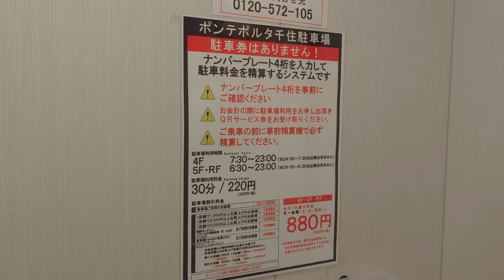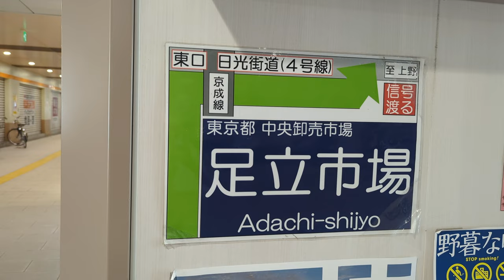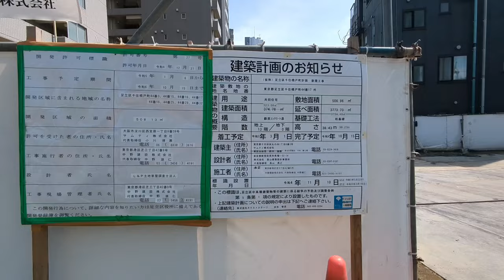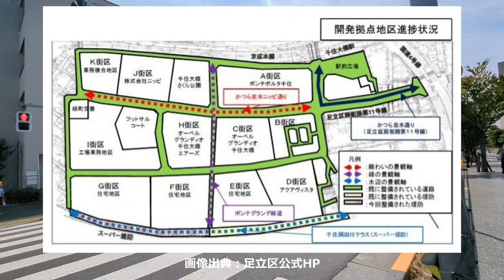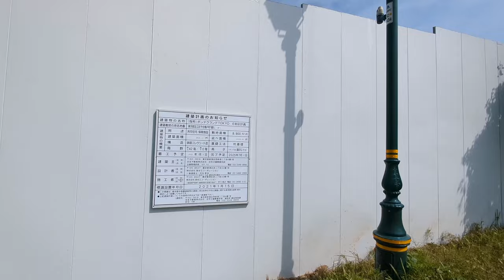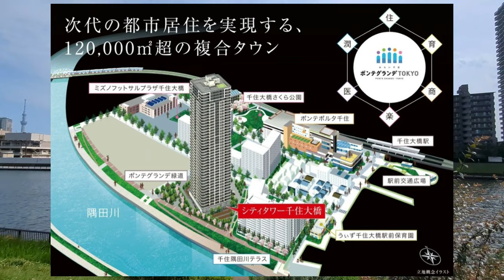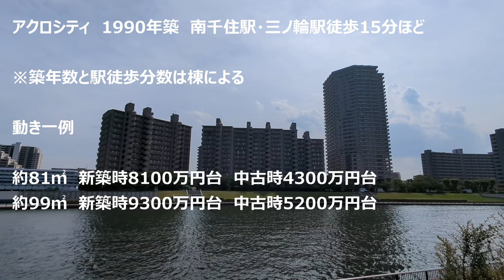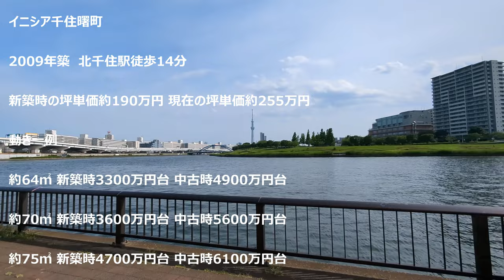シティタワー千住大橋 建設地周辺レポート・イニシア千住曙町 2023年6月時点の相場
関連動画

シティタワー綾瀬　建設地周辺レポート・モデルルーム見学後のファーストインプレッション

関連記事

シティタワー千住大橋　価格と間取り　立派な新築タワマンとしては手が届きやすい価格帯

南千住の相場観　～現実的な単価だが利便性高め～